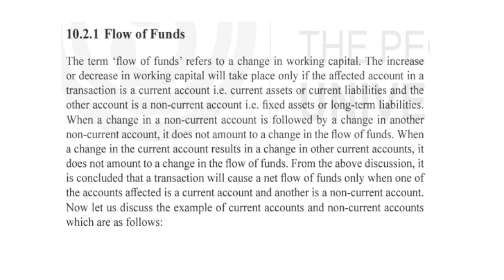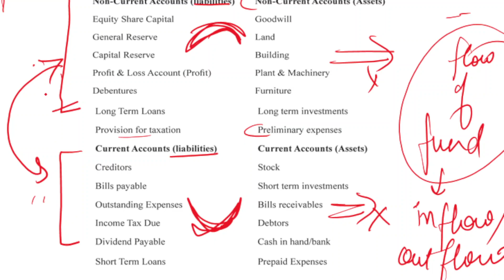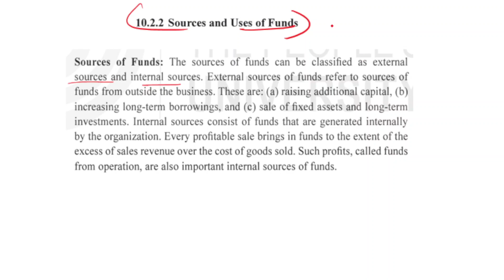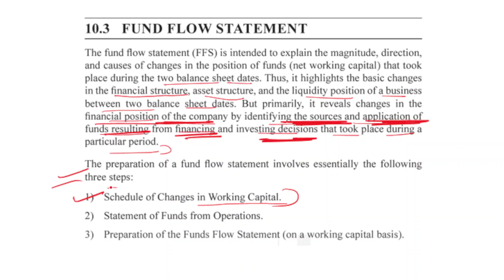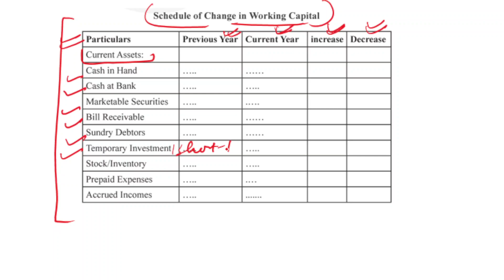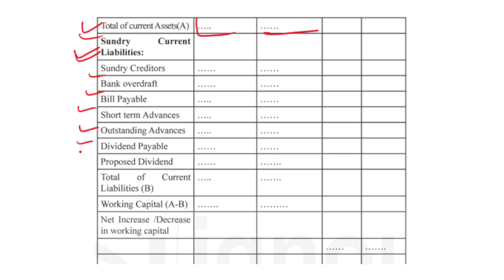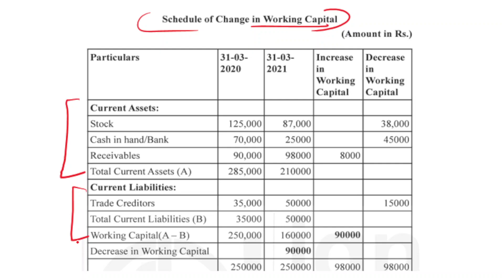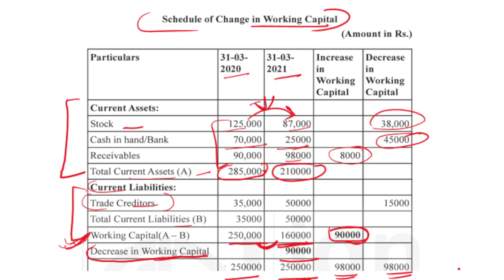Fund Flow Statement | DSSSB Assistant Manager | Accountant | DSSSB PGT Commerce 2024 | RPSC | UKPSC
CONCEPT , MEANING
NUMERCIAL QUESTION